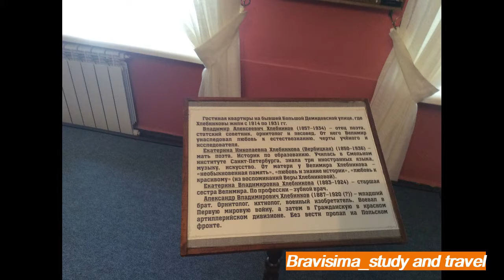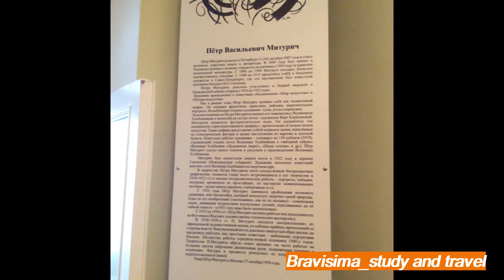Дом-музей Велимира Хлебникова в г. Астрахань